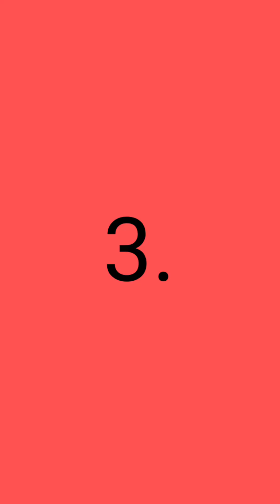5 simple and easy kajal tika designs for baby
Hii Everyone,

Here, we share our  beautiful lifestyle journey with you.

In this channel, we will mostly focus on below mentioned vlogs.
 # Family Vlog
# picnic spot
# Cute baby activities
# some entertainment
different beautiful kajal designs for baby
beautiful moments and ceremony with family and baby
village vlogs

We hope you all watching this video and enjoy.